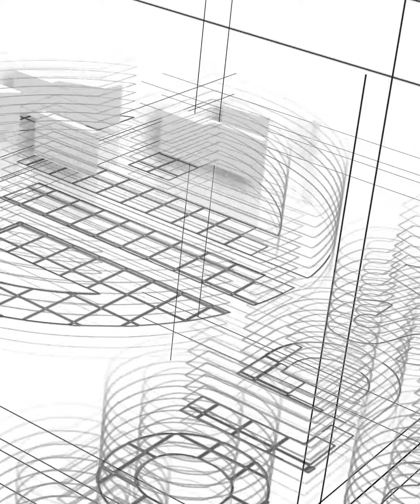10th Asian Tourism Fair 2023 (H15-16 এবং H21-22 ) Stall For Goldsands Group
আগামী ২১ই সেপ্টেম্বর থেকে   (03 দিন ব্যাপি )  শুরু হচ্ছে
10th Asian Tourism Fair 2023
যার ভেনু হচ্ছে
Bangabamdhu International Conference Center (BICC) তে ।
যেখানে (H15-16 এবং  H21-22 ) নাম্বার বুথ এ  থাকছে  গোল্ডস্যান্ডস্ হোটেলস এন্ড রিসোর্টস  ।
দেশের পর্যটন শিল্পের উন্নয়নে গোল্ডস্যান্ডস্ গ্রুপ রাখছে গুরুত্বপূর্ণ ভূমিকা । গোল্ডস্যান্ডস্ গ্রুপ এর  গোল্ডস্যান্ডস্ হোটেলস এন্ড রিসোর্টস এ রয়েছে কয়েকটি লাক্সারিয়াস হোটেল প্রজেক্ট ।
কক্সবাজার এর হিমছড়িতে নির্মাণ হচ্ছে Ready Best Western Plus
Bay Hills Hotel
এবং কলাতলীতে Bay Sands Hotel
সমুদ্র কন্যা কুয়াকাটায় তৈরী হচ্ছে দৃষ্টি নন্দন পাঁচ তারকা মানের  হোটেল প্রজেক্ট  Bay Breeze Hotel ।
এছাড়াও পদ্মার পাড়ে জাজিরা পয়েন্টে ‍তৈরী হচ্ছে দৃষ্টিনন্দন
The Grand Padma Resort
পর্যটন শিল্পের বিনিয়োগে মেলা চলাকালীন দর্শকদের জন্য রয়েছে আকর্ষণীয় মূল্য ছাড় ও গোল্স্যান্ডস্ গ্রুপের হোটেল প্রজেক্ট এ বিনিয়োগ করেে আপনি পাচ্ছেন
১। সাফকবলা রেজিস্ট্রেশন মালিকানা।
২। আজীবন মুনাফা।
৩। নিজ হোটেলে আনন্দময় অবকাশ যাপন।
৪। সুদমুক্ত  আয়ে প্রেস্টিজিয়াস লাইফ।
৫। জরুরী প্রয়োজনে মালিকানা হস্তান্তর এবং পুনরায় বিক্রয়ের সুযোগ।
৬। প্রতি বছরে সম্পদের মূল্য বৃদ্ধি পাবে কয়েক গুন্।
আকর্ষণীয় মূল্য ছাড় ও পর্যটন শিল্পে বিনিয়োগে
(২১,২২ এবং ২৩) সেপ্টেম্বর এ চলে আসুন
গোল্ডস্যান্ডস্ হোটেলস এন্ড রিসোর্টস এর
 (H15-16 এবং  H21-22 ) নাম্বার বুথ এ